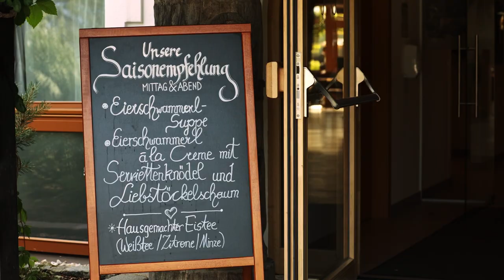Fotowochenende Waldviertel - Mohnblüte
Granitblöcke (Restlinge) finden sich an vielen Stellen, wie in der Blockheide Gmünd, einige davon als so genannte Wackelsteine. Bei einem Spaziergang durch diese einzigartige Landschaft ergeben sich viele neue Blickwinkel auf die Steingruppen und der Wechsel von Licht und Schatten zeichnet bizarre Formen auf den Waldboden. Die teils kahlen, teils bewachsenen Steine ergeben vielfältige Fotomotive – von Weitwinkel bis Makro!

Als Gegensatz dazu der Farbrausch der blühenden Mohnfelder – eine Symphonie von roten, lila und weißen Blüten untermalt von zartem Grün der Stengel und Blätter. Ein visueller Eindruck, den man lange nicht vergißt (Kleiner Tipp: Genug Speicherkarten mitnehmen – man kann einfach nicht aufhören zu fotografieren!).